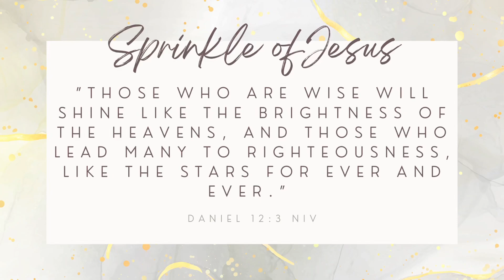How to: Coca-Cola Chicken Wings Recipe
Yes,, you read the title right … Coca-Cola chicken wings! These wings are incredible. Ill just leave it at that because these had me lost for words. Try it , and you be the judge.

Ingredients Used:
- Chicken wings
- 3 tbs Vegetable oil
- 1/4 tsp of salt
- 4 cloves of garlic (minced)
- A splash of light soy sauce
- 20 oz of Coca-cola soda
- Flat leaf italian parser (chopped)

Proceedure
- Start with clean, dry chicken wings (use a paper towel and blot to get rid of excess moisture)
- Add vegetable oil to the wings and rub it in
- Add salt and rub it in
- Place wings on an oven safe tray(lined with foil and lightly greased to make cleanup easy)
- Broil chicken wings 10-20 minutes or until golden brown and lightly crisp. (we are just doing this for some color)
- Remove wings and set aside
- In a pan on medium heat, add a few tablespoons of vegetable oil
- Add in 3 tablespoons of unsalted butter
- Allow butter to melt in
- Afterwards, add in your minced garlic and stir to avoid burning too quickly
- All to cook for about 1 minute
- Add in baked chicken wings and mix
- Then add a splash of light soy sauce and mix
- Allow to cook 1-2 minutes
- Then add in your coca-cola and mix and allow the chicken to cook the rest of the way through and the soda evaporates
( Stir periodically to make sure nothing is burning!)
Before our soda “sauce” completely evaporates, you can remove alittle of it to use as a topping.)
- Once the sauce is nearly evaporated, remove from heat and allow to cool abit.
- Top with the extra sauce you set aside and chopped parsley for garnish (because presentation also counts)

HAPPY EATING!